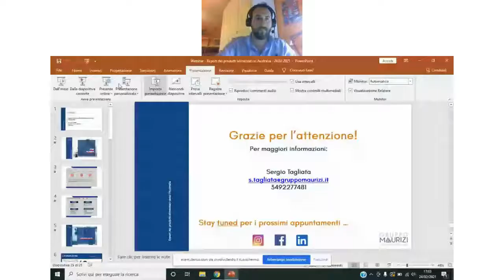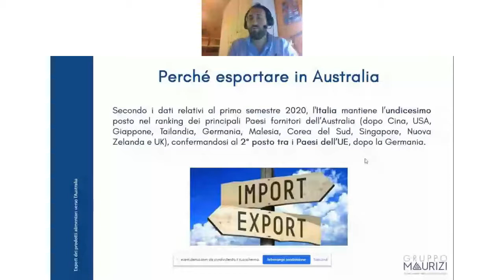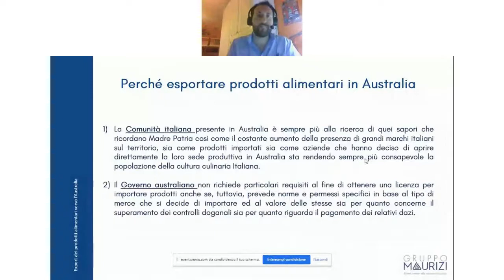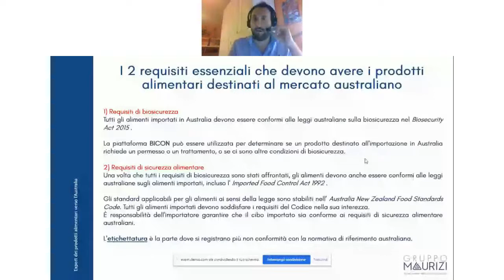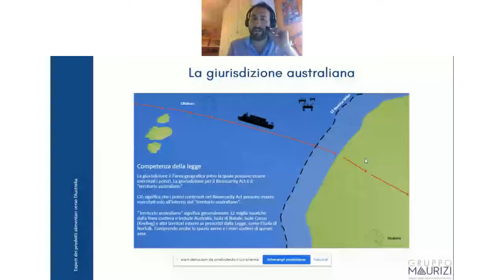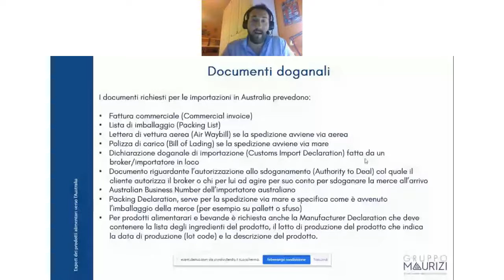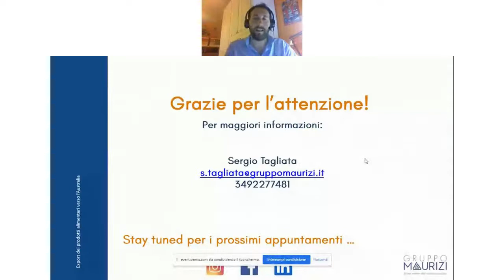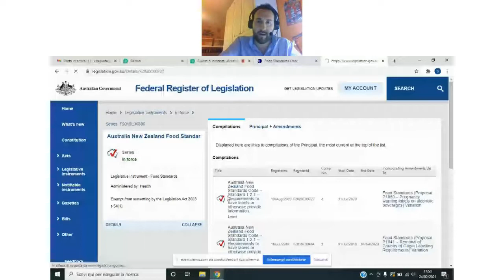Webinar Export di prodotti alimentari verso l'Australia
Sei interessato alla sicurezza alimentare? Scopri di più sul nostro sito